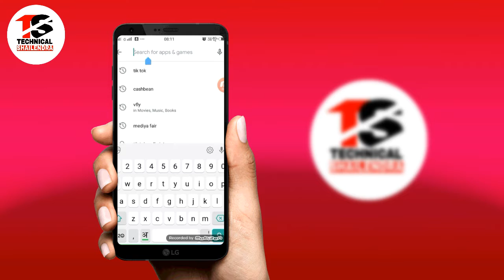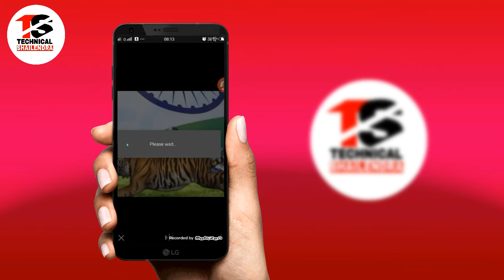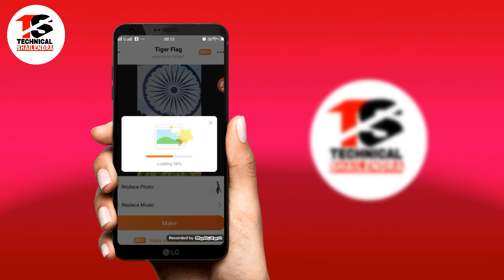TikTok Trend | Republic Day Special Video 26 January 2020 | Tiger Flag Turorial - Hindi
►your question

1.  TikTok New Trend Video
2. TikTok New Trend Video
3 TikTok New Trending VFX Tutorial
4 TikTok Video Tutorial
5 TikTok Trending video Tutorial
6 TikTok New Trending VFX Tutorial
7 TikTik Tutorial
8 TikTok Editing Video
TikTok Par Tiger Flag Wala Video Kiase Bnaye,
Tiger Flag Wala Video Kiase Bnaye TikTok,
Republic Day 2020 Tiger Flag,
Republic Day Special Video Tiger Flag,
Republic Day Special Video 26 January 2020 TikTok,
Republic Day Special Video 26 January 2020 Tiger Flag,
Tiger Flag 26 January 2020,
Tiger Flag 26 January 2020 video,
Tiger Flag 26 January 2020 Editing,
TikTok Par 26 January 2020 Video Kaise Bnanye,
TikTok Trend Republic Day Special Video TikTok Editing,
TikTok Par Republic Day Video Kiase Bnanye,
 TikTok Par Republic Day Video Tutorial,
Tiger Flag Republic Day,
Tiktik Par 26 January Video Ediitng,
Tiktik Par 26 January Video Ediitng Tutorial,

My Camera :-
My Mic :-
My Tripod :-. . .